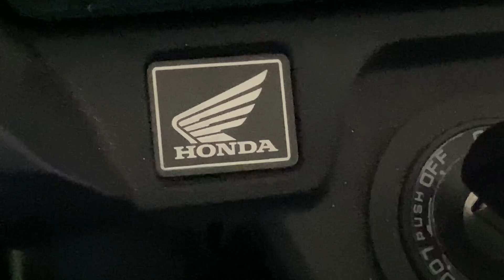HONDA SP 160 RIDE REVIEW || UNEXPECTED impression || spec & features!! TELUGU ❤️